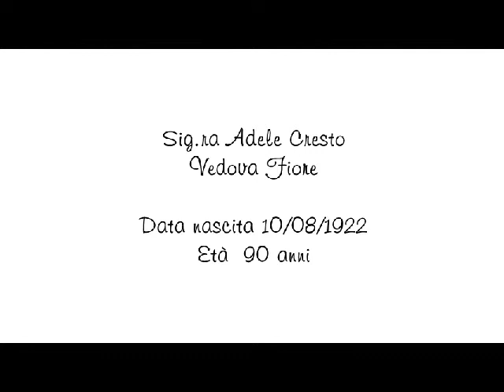Adele Cresto ved. Fiora - La Medaglia d'Oro per i 30 anni di lavoro